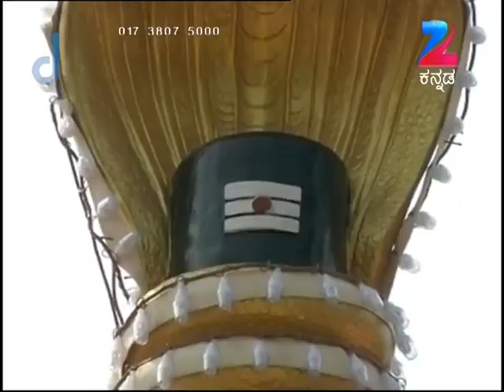Maharishi Vaani - Full Episode - 280 - Shri Maharshi Ananda Guruji - Zee Kannada